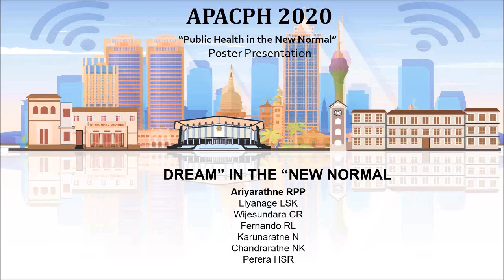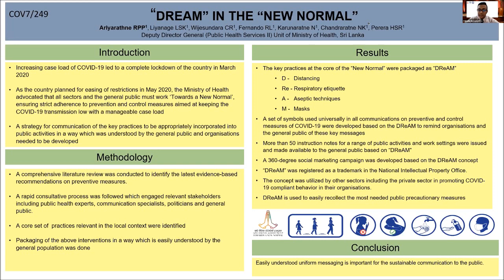APACPH Conference Oral Presentation Ariyarathne RPP, Wijesundara CR COV7 249